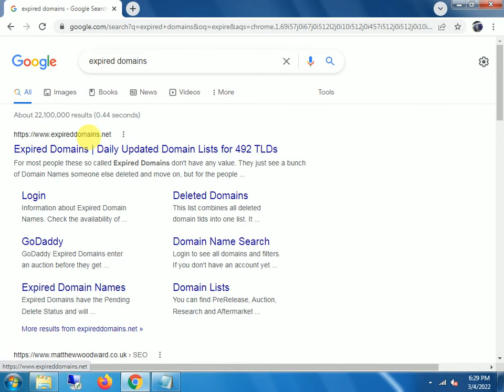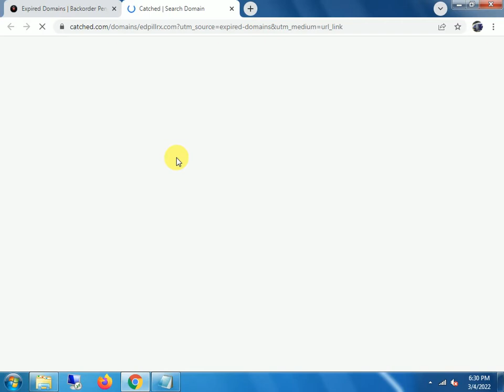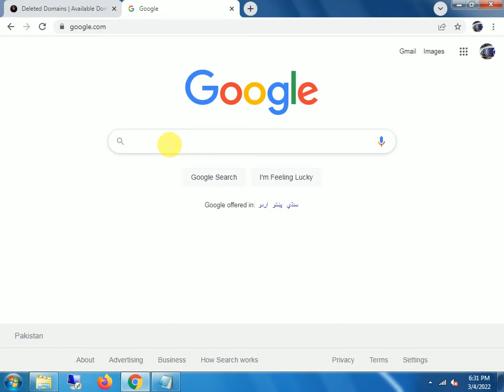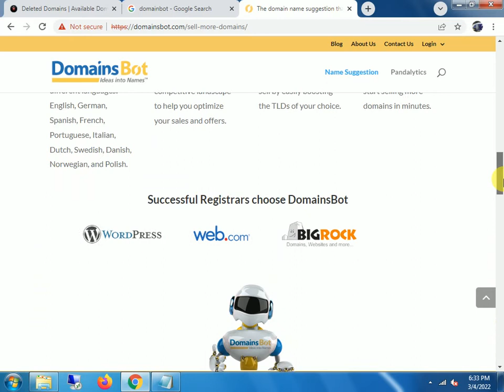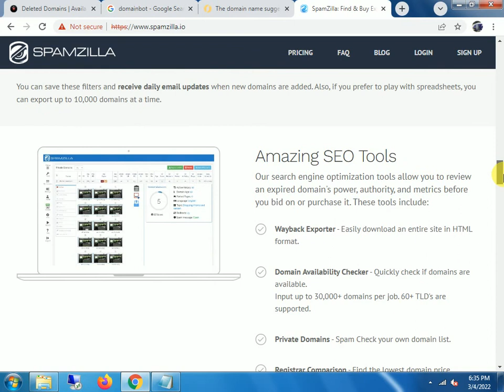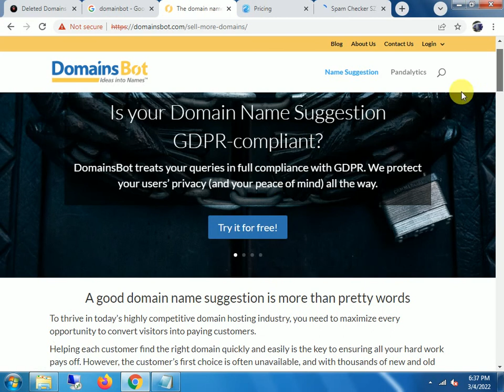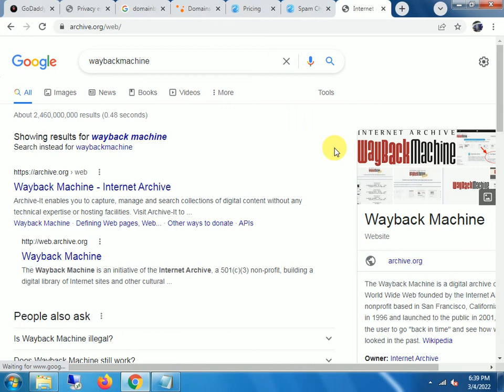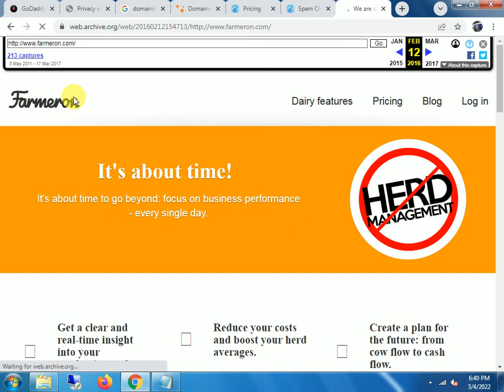Best Method To Earn $200 Per Day By Just Buy And Sell expire domains